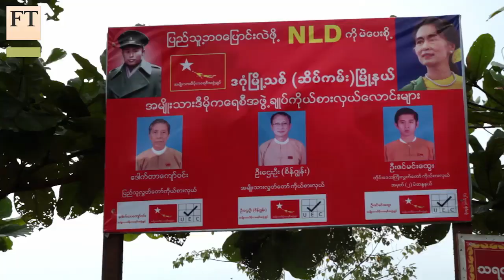Myanmar — A life and death land battle | FT World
As part of a FT series on land conflict, FT Bangkok regional correspondent Michael Peel reports from Myanmar on the fight by farmers to secure compensation for land confiscated by the military, and talks to a leading official on the state’s response.